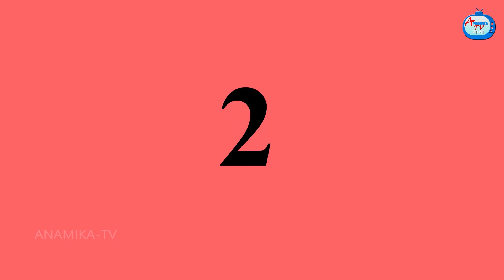বৌমার রামভক্তি Sasuri Vs Bouma | Bangla Cartoon | Bengali Golpo | Thakurmar Jhuli | Anamika TV